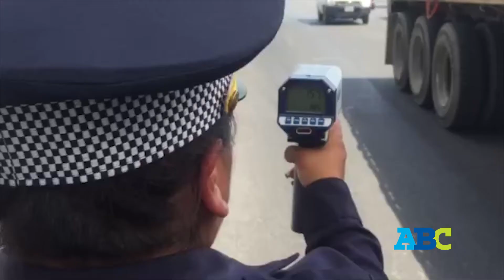Montan operativo en Manuel L. Barragán